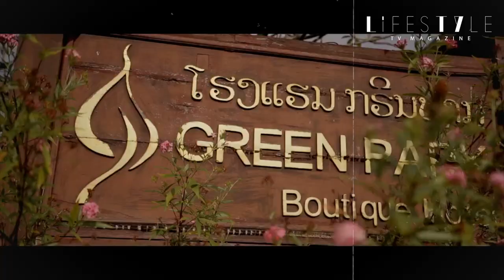Lao Fashion Week 2023 THE SERIES EP 6 - GREEN PARK BOUTIQUE HOTEL